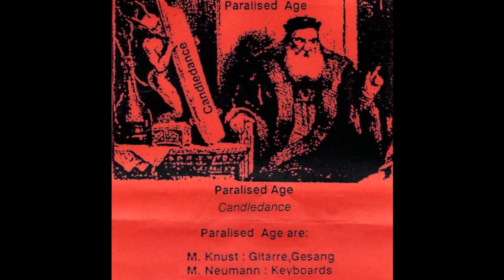Paralysed Age - The Yearning (1991)